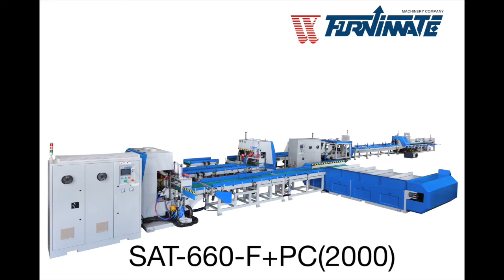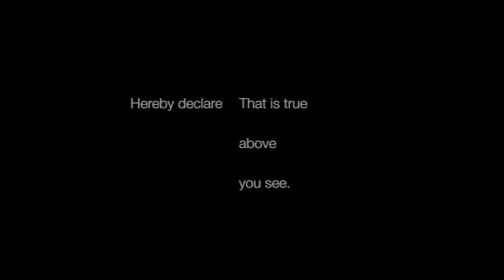FURNIMATE Finger Joint Machine in TAIWAN SAT-660-F+PC(2000) SERVO-TYPE / jointing machine for wood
快得機械工業有限公司(FURNIMATE)
CONTACT FURNIMATE MACHINERY COMPANY
ADD / No.62,Ln.549,Lec.2 San feng Rd., Fengyuan Dist., Taichung City 420, Taiwan      P.O.BOX: 375 Fengyuan, Taiwan.